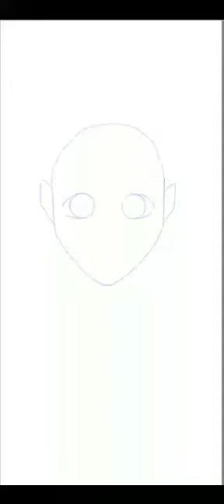Dibujando en digital vertical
Dibujando Chica rosa
Al principio parece un alíen jiji